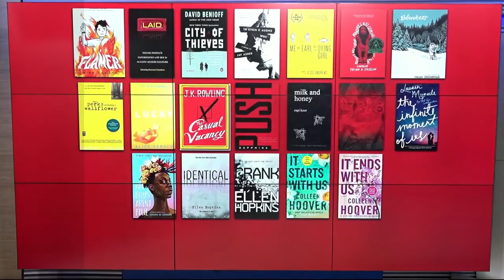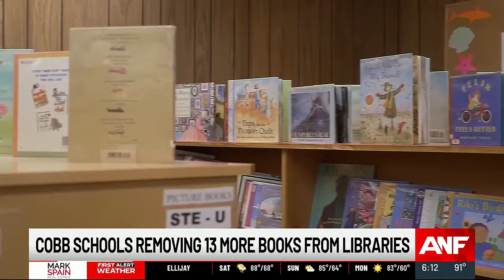13 more books being removed from Cobb County Schools, district says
Another set of books is being pulled from the shelves at schools in Cobb County.